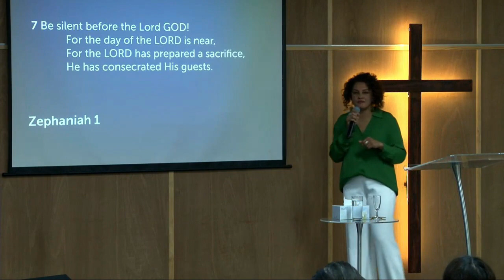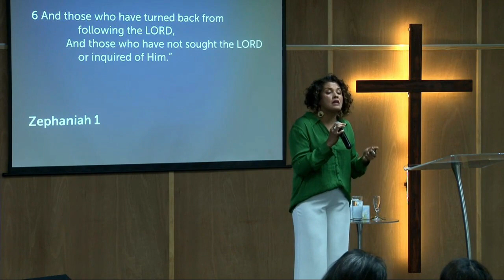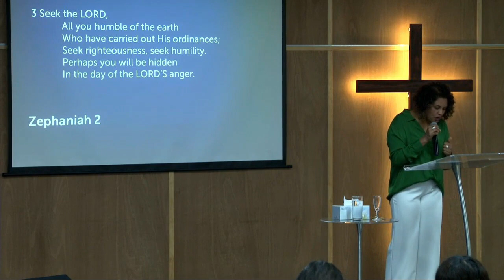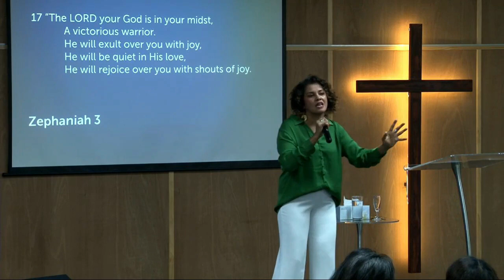The Prophets: Zephaniah - 5th November 2023